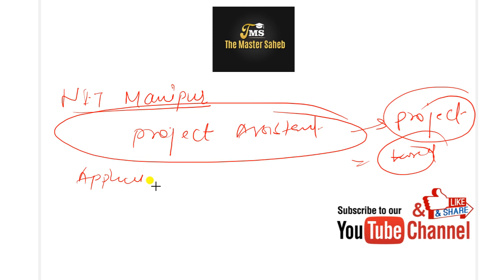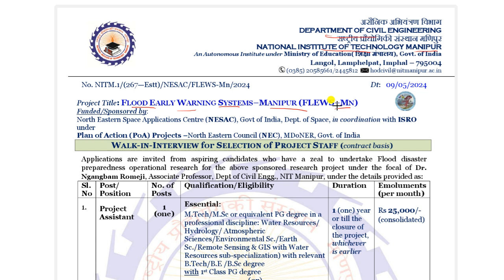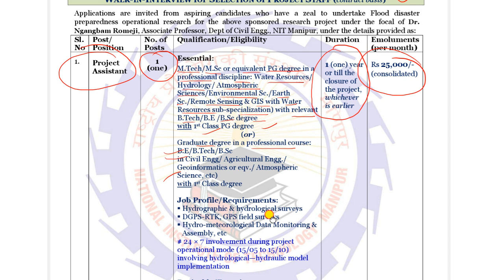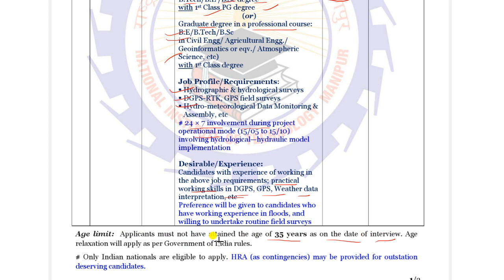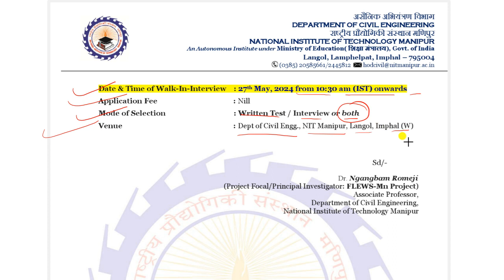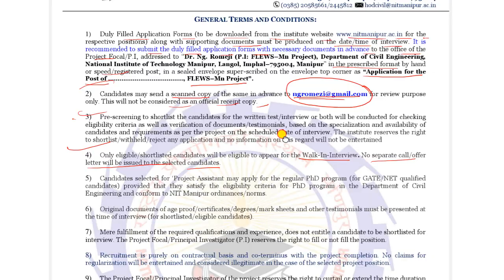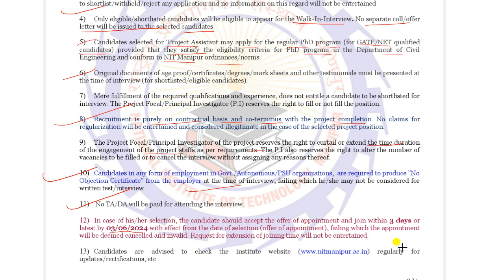Project Assistant recruitment | NIT Manipur | Latest gov vacancy | Freshers eligible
NIT Manipur recruitment
post - project assistant

interview date - 27 may 2024